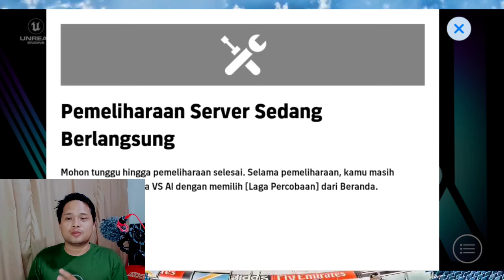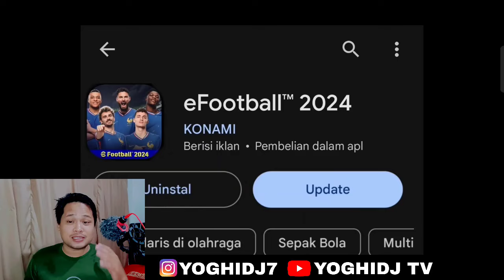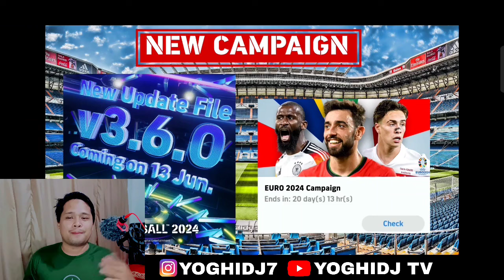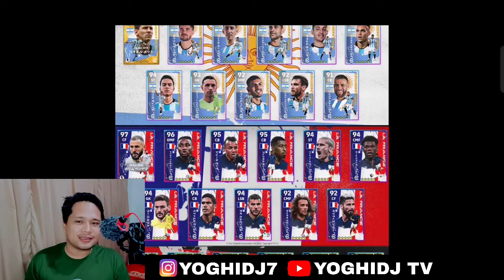FITUR EURO🚨 KOIN LOGIN CAMPAIGN, PENAMBAHAN PEMAIN EFOOTBALL POIN SETELAH MAINTENANCE EFOOTBALL 2024